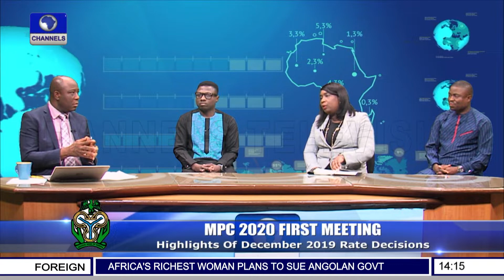CBN Retains MPR At 13.5%, Raises CRR To 27.5